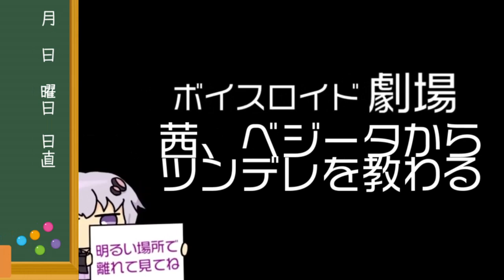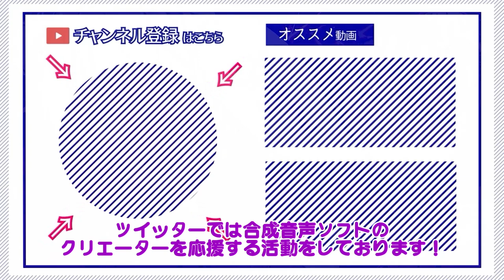ゆかり先生劇場『茜、ベジータからツンデレを教わる』（VOICEROID劇場）